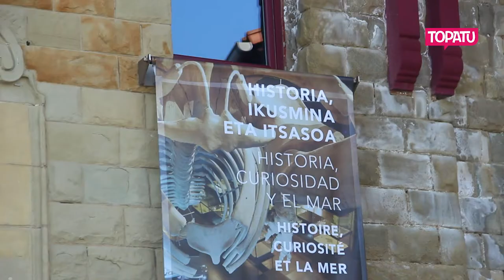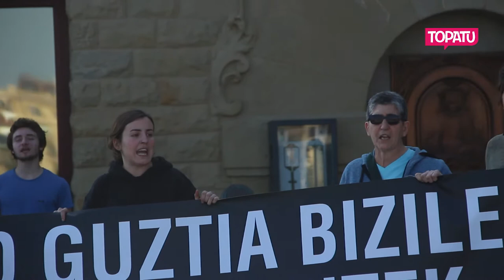Bizitza Da Handiena | Laugarren Eguna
16:30ean hasi dira ekintzak Bizitza da Handiena asteko laugarren egunean. Bonoak banatu dituzte kalean, Gogoko Goxuak kafetegian kafe eta croissant bat hartzeko. Ondoren Alternatiben Herriaren aurkezpena eta Askekintzak antolatutako kontzentrazioa egin dituzte. 19:30etan berriz, CNTren elkarretaratzea eta asanblada orokorra.